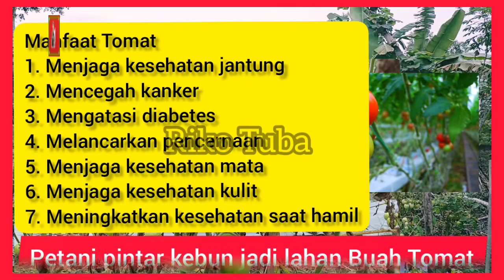inovasi manfaat menanam Buah Tomat 🍅 dan manfaat untuk kesehatan Tubuh manusia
ini lah cara pak wiyono menanam tomat dengan hasil yg berlimpah limpah.. ini sangat baik di manfaatkan oleh kalangan masyarakat untuk membantu ekonomi keluarga...